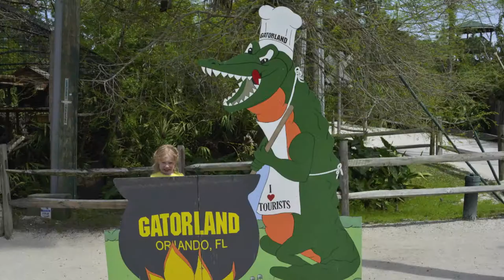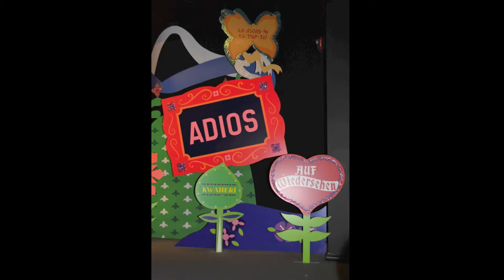Samantha's Project Final